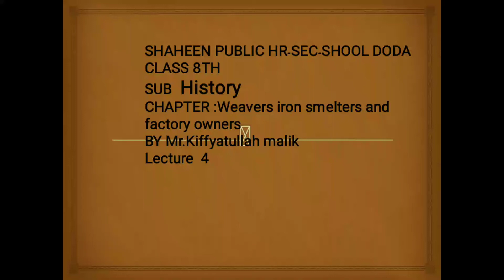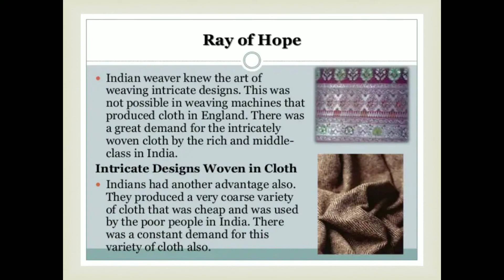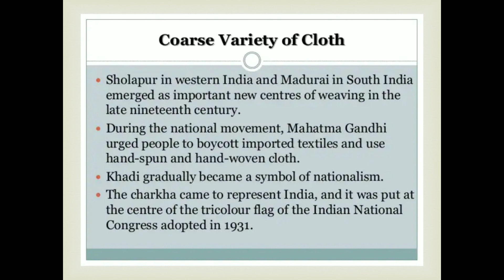Class 8th History by Mr Kifayatullah